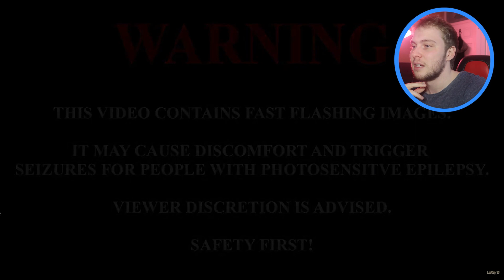REACTING TO LUKEY D | CHRISTMAS TIME